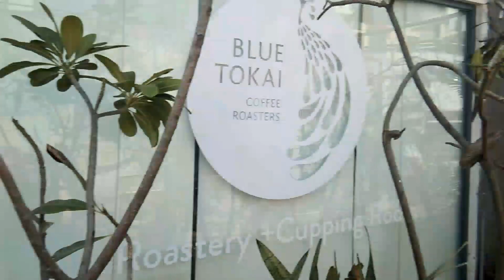|| CHAMPA GALI || saket { HIDDEN PLACE IN DELHI } jugmug Thela, Liberty village etc || Riya Mitra ||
Hello everyone, 🤗  In this video we went to champa Gali saket hidden places in Delhi.

Address :- khasra 258, lane no. 3 , westend marg, Saidulajab, saket, Delhi.